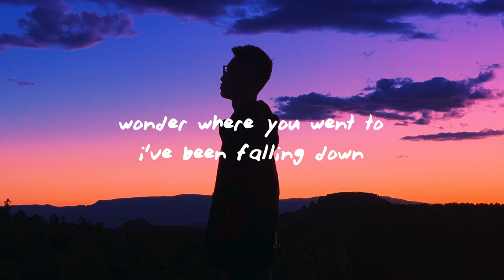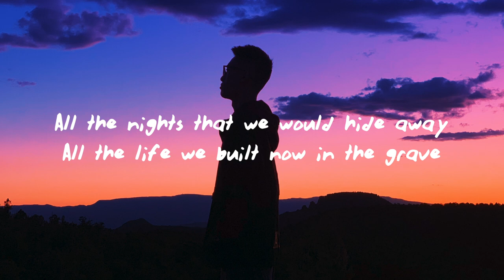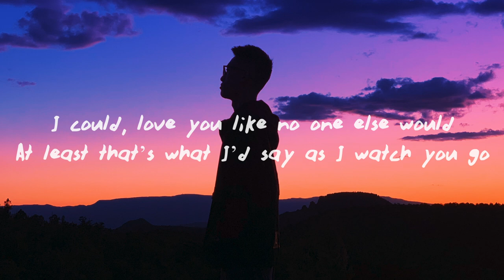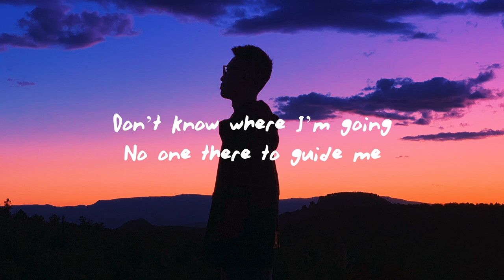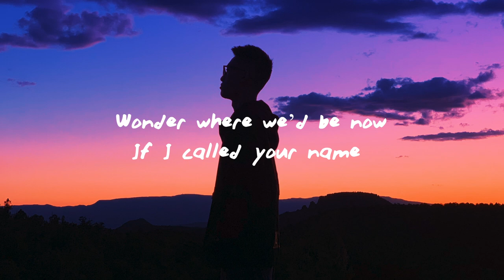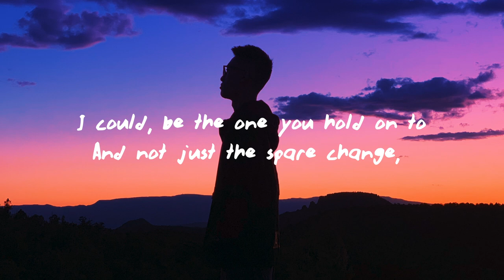Thomas Reid - Spare Change (Lyrics)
♫Thomas Reid - Spare Change

(Lyrics):
I could, be the one you hold on to
And not just the spare change, you keep in your coat

I don’t wanna see you
No, you’re not same now
Wonder where you went to
I’ve been falling down
Ever since u left my life I’ve been astray

Thrown away like spare change
Maybe I need saving
And if we ever cross paths
Will u walk on by
Last time I met your eyes they just looked away

All the nights that we would hide away
All the life we built now in the grave
Hoping that it wasn’t all for nothing

I could, love you like no one else would
At least that’s what I’d say as I watch you go

No one there to guide me
Fine with being lost
I feel like a lost cause
All I say is sorry
Still so far away

Everything I could say
Never had the words to
Wishin I had spoke up
Playing through my head
Wonder where we’d be now
If I called your name

All the times I held you while you cried
All the words we whispered late at night
Hoping that they still mean something